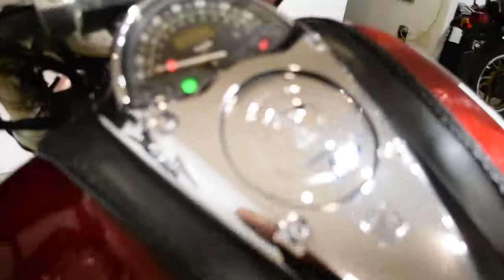2002 Honda VTX1800 | Used motorcycle for sale at Monster Powersports, Wauconda, IL